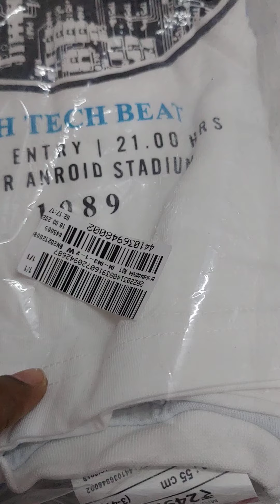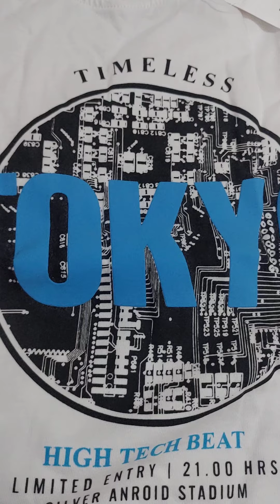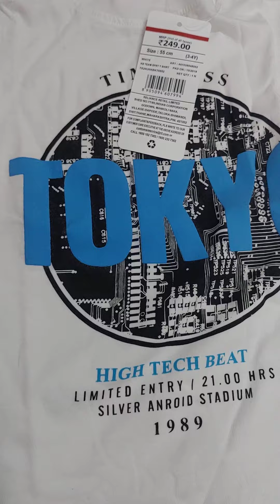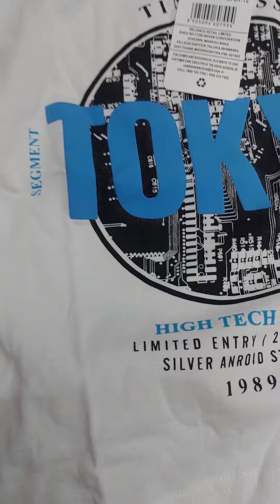AJIO Shirt & T shirt haul starts at Rs.75/- only from Team spirit & point cove brand flat 70% off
Hi friends,
In this Video I have shared review of Kids western wear wear haul  which I had bought from AJIO with good quality at an affordable price from First class brand.